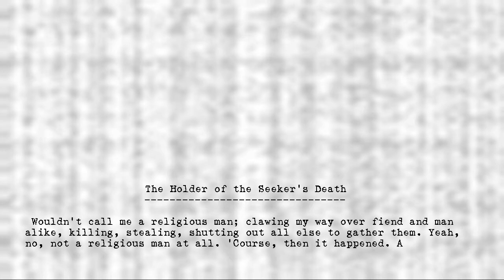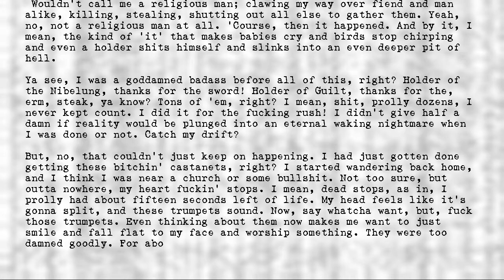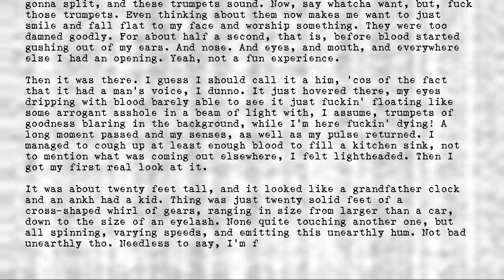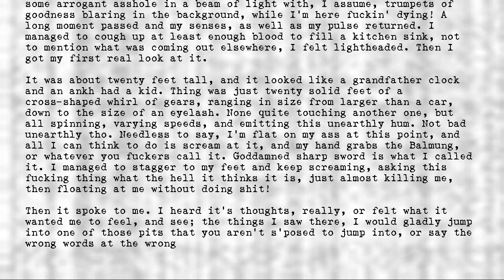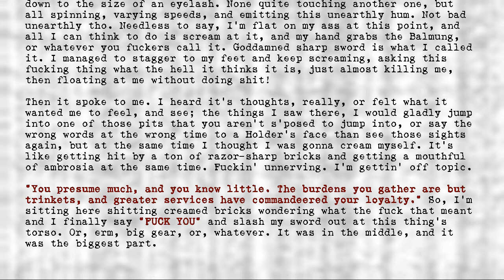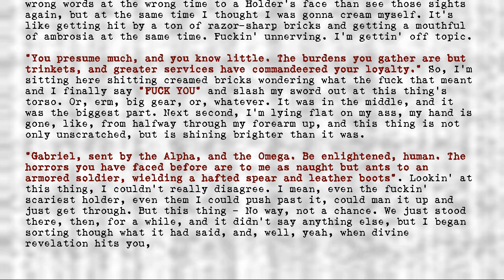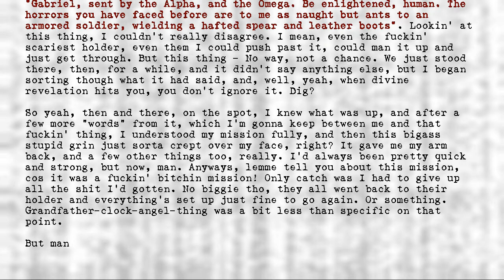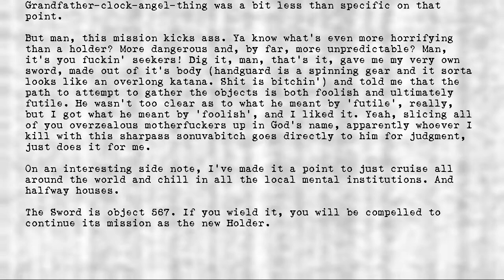The Holders - #567 - Holder of the Seeker's Death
Title: #567 - Holder of the Seeker's Death